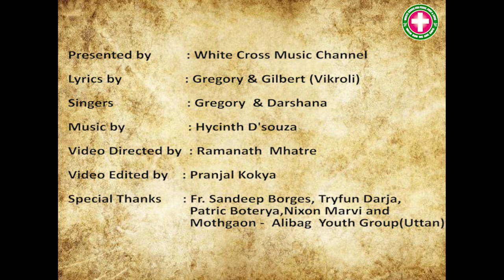Udhala Poot | Gregory & Darshana | Maichan Bens | East Indian Marathi Song (ORIGINAL)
This Video song taken from
our 1st Video DVD
MAICHAN BENS - East Indian Marathi DVD Song

Song : Udhla Pooth
Album : Maichan Bens
Singer : Gregory & Darshana
Lyrics : Gregory
Videography : Ramnath  Mhatre
Video Editing (R) : Pranjal Kokya
Presented by : White Cross Music Channel